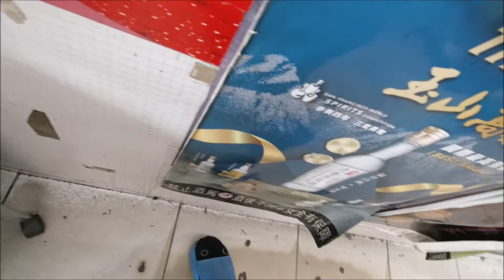EATING AT TAIWAN CARENDERIA | OFW LIFE ROUTINE DAY OFF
Hi Everyone,

lets eat in a taiwanese carenderia guys so yummy and healthy. Hope you enjoy.